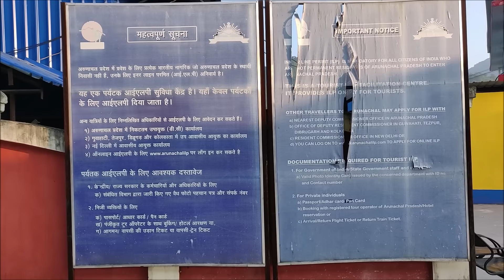Train to Arunachal | Guwahati to Naharlagun by Donyi Polo Express | North East India Vlogs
An Inner Line Permit is required for getting out of the station at Naharlagun (Arunachal Pradesh). You can find information regarding the same towards the end of the video.

Train : 15617 Guwahati - Naharlagun Donyi Polo Express
Loco : Malda Town WDM3A #16547

The 15617 / 15618 Naharlagun - Guwahati Donyi Polo Express previously known as Naharlagun - Guwahati Intercity Express is a daily Overnight Express of the Indian Railways, which runs between Guwahati in Assam and Naharlagun in Arunachal Pradesh.

Chapters
0:00 Intro
1:00 Guwahati to Kamakhya Jn
2:50 River Brahmaputra on Saraighat Bridge
4:00 Rajdhani Crossing
4:30 Reversal at Rangiya Jn
6:40 The Ride Inside Arunachal Pradesh
14:37 Naharlagun Station Photos
15:35 Inner Line Permit (ILP) on Arrival in Arunachal

Arunachal Pradesh is the northeasternmost state of India. It borders the states of Assam and Nagaland to the south. It shares international borders with Bhutan in the west, Myanmar in the east, and a disputed border with China in the north at the McMahon Line. Itanagar is the state capital of Arunachal Pradesh, which is the largest of the Seven Sister States of Northeast India.

Arunachal Pradesh got its first railway line in late 2013 with the opening of the new link line from Harmuti on the main Rangpara North-Murkongselak railway line to Naharlagun in Arunachal Pradesh. The construction of the 33-kilometre 1,676 mm (5 ft 6 in) broad gauge railway line was completed in 2012, and the link became operational after the gauge conversion of the main line from Assam. The state capital Itanagar was added to the Indian railway map on 12 April 2014 via the newly built 20-kilometre Harmuti-Naharlagun railway line, when a train from Dekargaon in Assam reached Naharlagun railway station, 10 kilometres from the centre of Itanagar, a total distance of 181 kilometres.

On 20 February 2015 the first through train was run from New Delhi to Naharlagun, flagged off from the capital by the Indian prime minister, Narendra Modi. India plans to eventually extend the railway to Tawang, near the border with China.